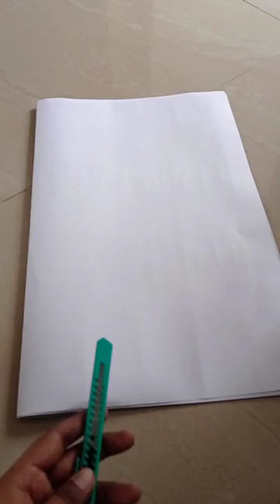aditya gadhvi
aditya gadhvi#charan#gadhvi#art#watercolour